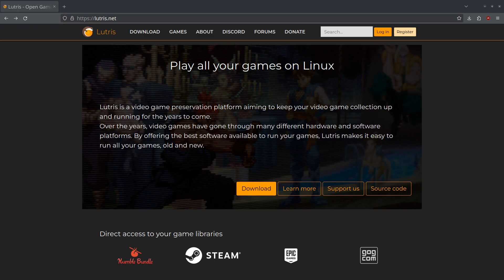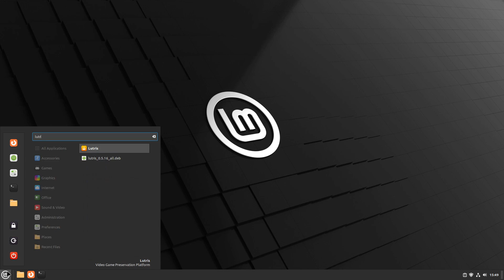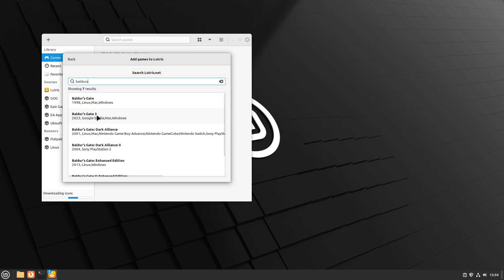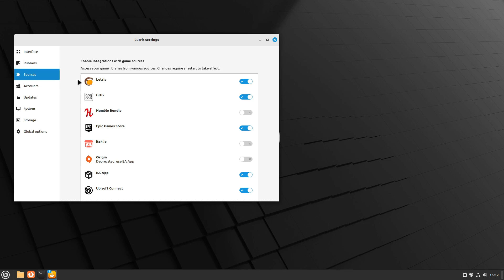Gaming Made Easy, with Linux (Lutris)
Lutris is a Linux gaming platform that makes installing and running games from all systems a simple task. You must actually have a copy of the games you wish to install.

For an extensive game compatibility list for Linux and Steam Deck check out protondb.com.